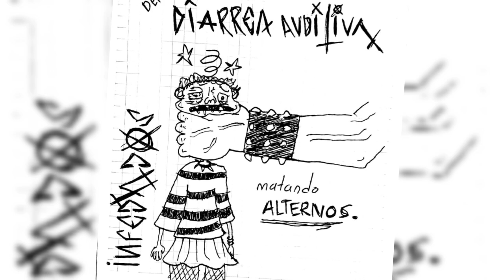Infectados - Matando Alternos (Album Completo - Punk Hardcore)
Banda: Infectados
Album: Matando Alternos
Genero: Punk Hardcore
Pais: Colombia (Bucaramanga)
Evento: 2023

1. Violencia 00:00
2. Colombia Podrida 02:07
3. Funas Peorras 04:00
4. Cosas Que Pasan 06:04
5. Juguemos A Ser Terroristas 08:14

CREDITOS
INFECTADOS (COLOMBIA)
Cuerdas Rotas y Gritos: REB
Tarros y Explosivos: GRINDER
DIARREA AUDITIVA!

D.I.Y. Grabado el 2 febrero en una cueva en pleno monte por dos asociales amantes del puro caos y ruido se expresa en 5 tracks grabados todos en una sola toma corrida a puro desparche llamados.